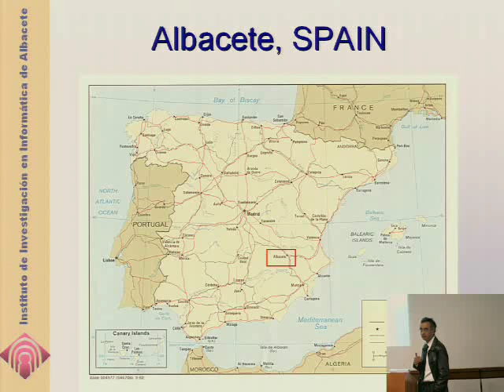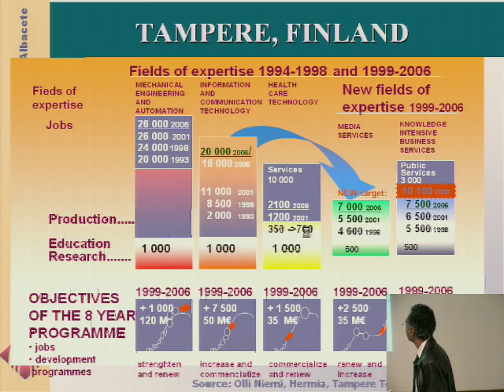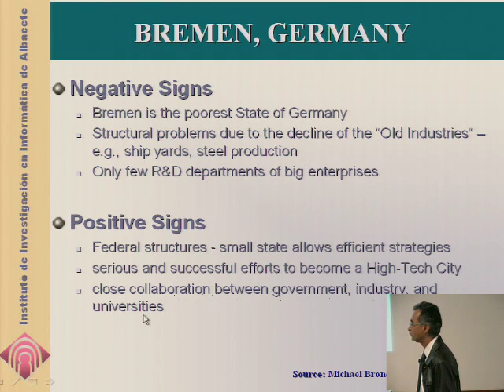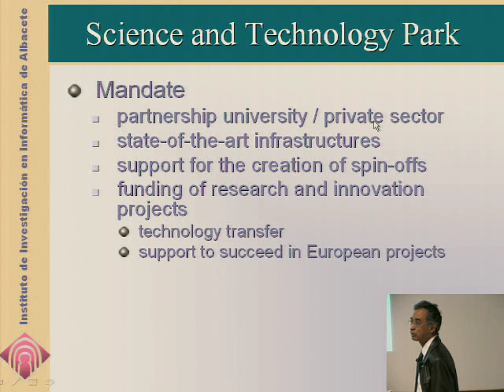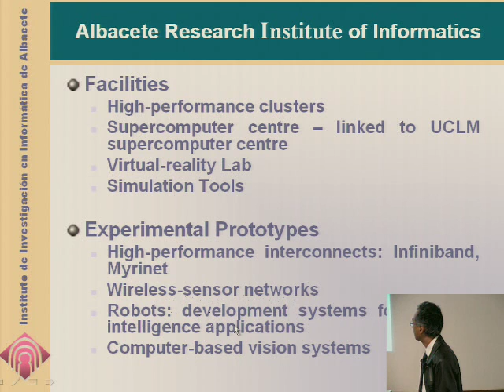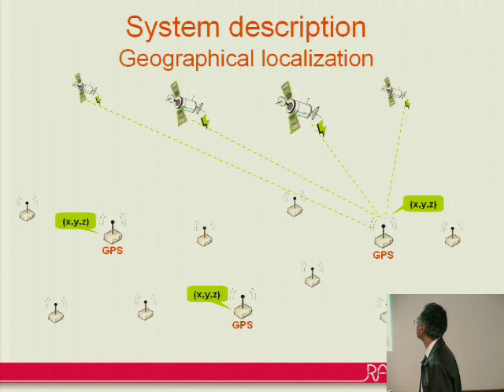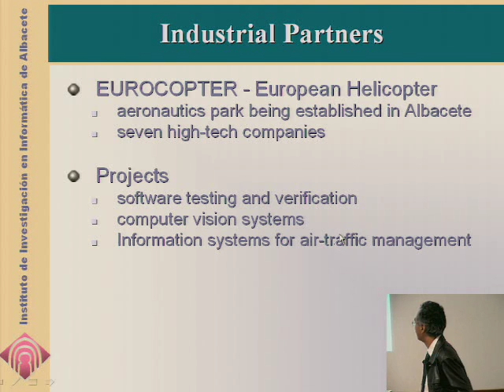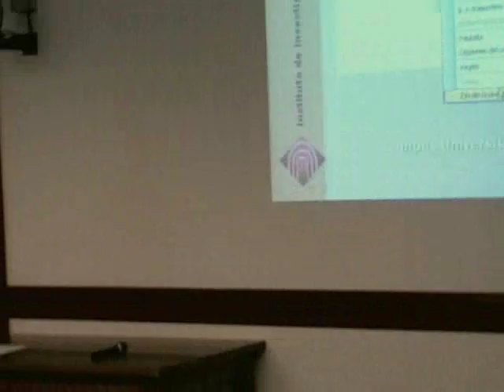Research and Innovation on Information Technology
Research and Innovation on Information Technology: The Role of a Regional University Research Center
Luis Orozco-Barbosa [Professor, Universidad de Castilla-La Mancha]
Abstract:

The European commission has recognized the important role played by the universities in building the European Knowledge Society. As creators of new knowledge, the universities find themselves at the core of the knowledge society.

At the regional level, the sustainable development will highly depend on the ability of their education and research institutions to actively participate in innovation programmes focusing on the transfer of technology to the local and regional industry: an activity having a central place in the regional development. Throughout Europe, there are a large number of initiatives promoting the participation of the regional high-level education institutions. The university is therefore being called to participate as a main actor to improve the regional economic competitiveness and to actively contribute to solve the regional needs and strategies. In this talk, a review of some of the successful stories will be first given, then we will focus on the RTD activities being carried out in the Albacete Research Institute of Informatics: a recently created research institute making part of the Science and Technology Park of Castilla La Mancha.

Speaker bio:

Luis Orozco-Barbosa received the B.Sc. degree in electrical and computer engineering from Universidad Autonoma Metropolitana, Mexico, in 1979, the Diplome d'études Approfondies from École Nationale Supérieure d´Informatique et de Mathématiques Appliquées (ENSIMAG), France, in 1984 and the Doctorat de l´Université from Université Pierre et Marie Curie, France, in 1987, both in computer science. From 1991 to 2002, he was a Faculty member at the School of Information Technology and Engineering (SITE), University of Ottawa, Canada. In 2002, he joined the Department of Computer Engineering at Universidad de Castilla La Mancha (Spain). He has also been appointed Director of the Albacete Research Institute of Informatics, a Regional Centre of Excellence. He has conducted numerous research projects with the private sector and served as Technical Advisor for the Canadian International Development Agency (CIDA). His current research interests include wireless communications, wireless sensor networks and their use on many different areas ranging from environmental monitoring to manufacturing.